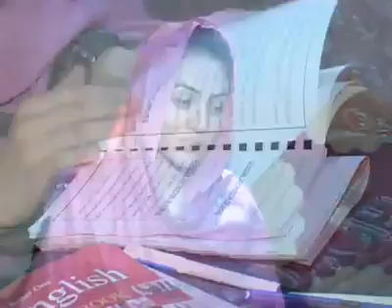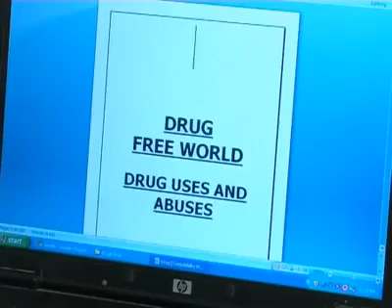Proud Of Gilgit Baltistan. Talented Saeeda Mir